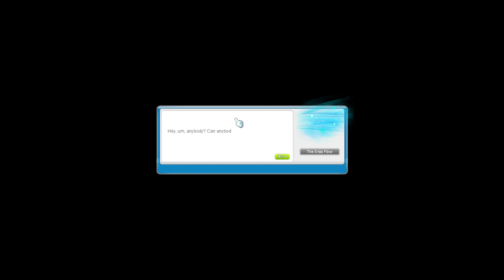MapleStory - Reboot Solo Progression Episode 6 - We're Back To Solis!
So here we are, back in Reboot EU(Solis) making progress!

So go follow if you're interested! :)